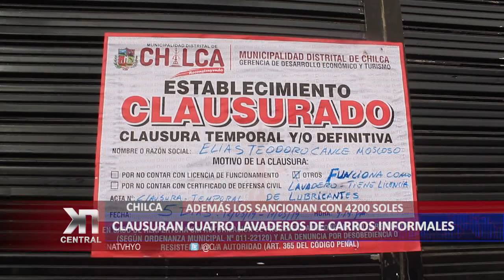CLAUSURAN CUATRO LAVADEROS DE AUTOS SIN LICENCIA EN CHILCA